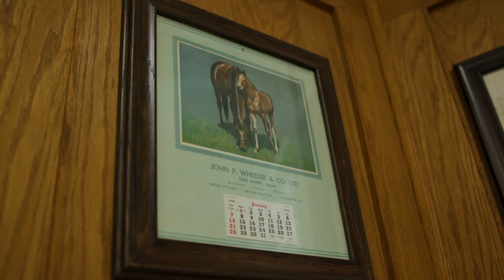Jets Highlights | Chilliwack vs. Mission - Nov. 19th, 2023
Video Production by 4theWIN Media